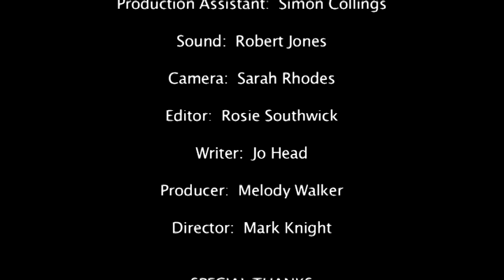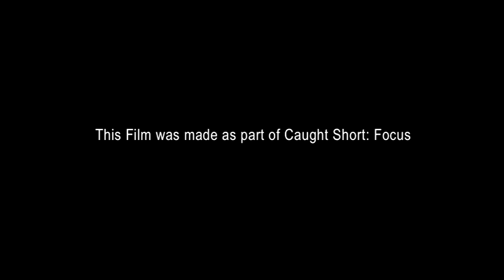Faultline short film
The short film tells the story of Richard who has just been in a major car crash. He is in the hospital waiting to hear if his girlfriend who was passenger will live or die. In the waiting room he must confront himself and work out what really happened.

Faultline was made as part of Screen Yorkshire's Caught Short Focus program. It is designed to give  filmmakers a chance to write and make low budget shorts. Faultline was written, cast Monday, rehearsed Tuesday, shot Wednesday, edited Thursday and screened Friday. (It was a hell of a week!) On a budget of £200.

Since being one of the winners of the CSH program Faultline has been screened at the Leeds/Bradford international film festival and a number of other film festivals in and around London.